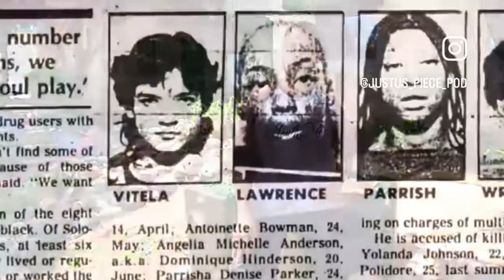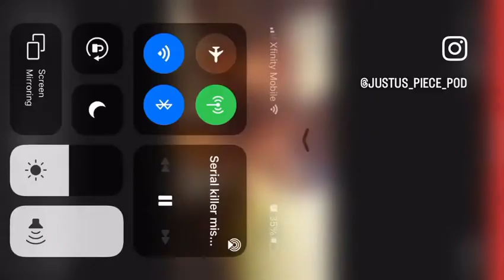“The Sacramento Slayer”￼ @justus_piece_pod Morris Solomon. In 1986 My mother went to get milk 🥛……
This video this is a short description of what happened to my mother back in 1986.￼ the police believe that Morris Solomon killed my mother, but they never found her body! Plz SHARE 😊🙏🙏🙏✌️missing coldcase mom JustusPiecePod #1,MillionViews NeverForgotten ￼